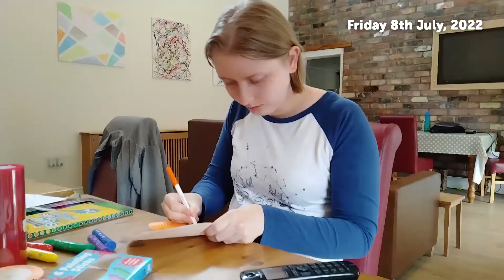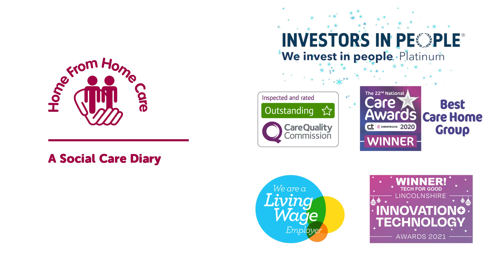Paul's Weekly Round-Up - 8th July 2022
This week, Paul de Savary shares good news relating to covid cases within the homes as well as fantastic breaking news for colleagues about pay increases! This reflects the highly skilled roles of our colleagues and the incredible work that everyone does within our unique services. Also this should support colleagues with the increased costs of living.

Everyone is gearing up for the HFHC Show at the end of the month and we are looking forward to seeing families there!